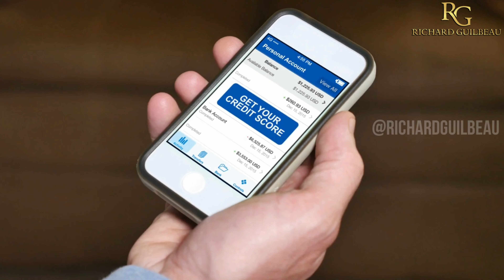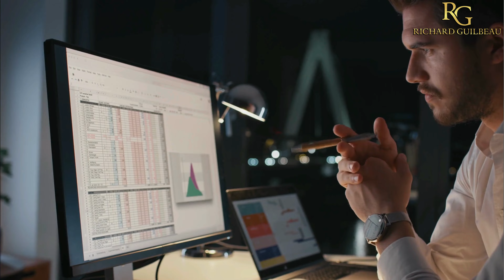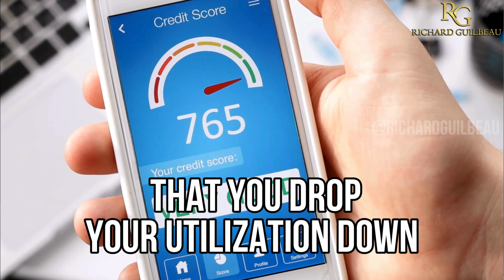What's the Secret to a 10% Credit Utilization? 🧐 | RICHARD GUILBEAU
30% Credit Utilization is decent. But, do you know what can give your score a boost? The ideal is 10%, and I'll tell you why. Click the play button now! ▶️

Explore our website at 👉pennstarllc.com for more info.

If you are ready to make a change, schedule your free "PERFECT CREDIT SCORE" call with someone from my team

Here's a link to accurately check your credit scores for $1

f_id=5711

If you need help structuring your credit profile to get funding like credit cards, lines of credit, loans, and getting access to OPM, I can help.

This link has multiple links in it that can help with your personal or business credit:

Some of the links in the description box may  be affiliate links, meaning, at no additional cost to you, I will earn a commission if you click thru and make a purchase.

I do not consent to anyone duplication of this content.